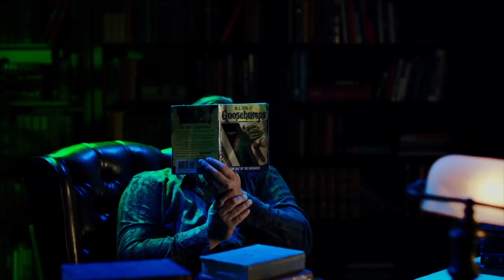GOOSEBUMPS Music Video - "Bumps Gonna Goose Ya"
In cinemas October 30. In English, Hindi and Tamil.